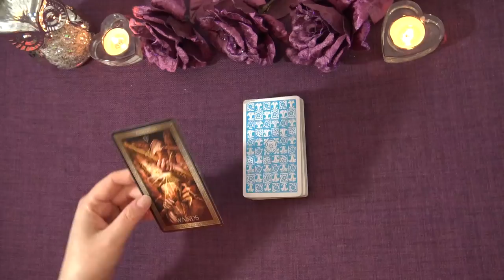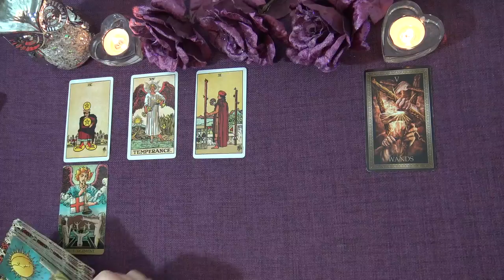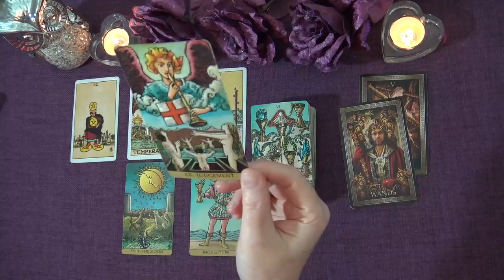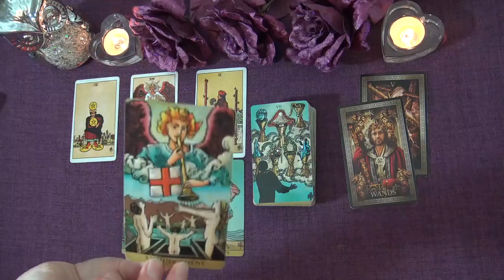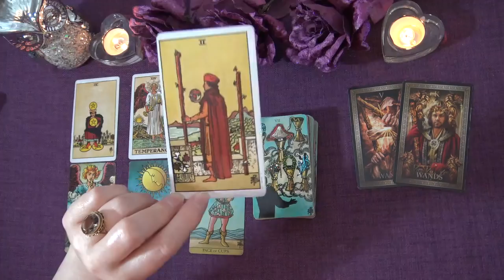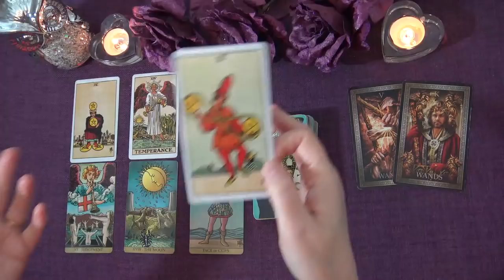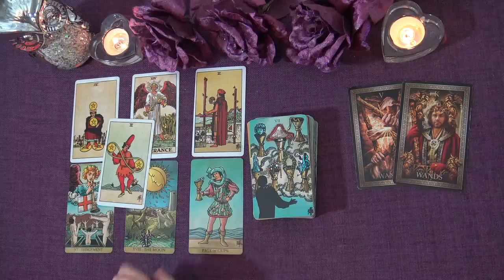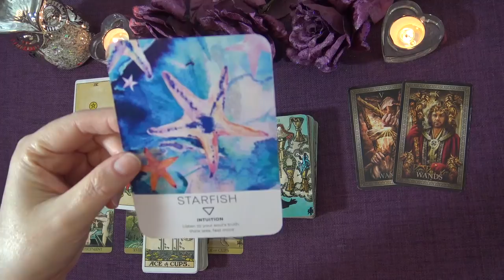CAPRICORN LOVE READING - JANUARY TO FEBRUARY 2021 "CHOOSE WISELY CAPRICORN" Truth Well Told Tarot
Welcome to the Truth Well Told Tarot YouTube channel! I hope you enjoyed the Capricorn Love Tarot Reading. I am an Intuitive Tarot Reader and I offer general daily tarot, weekly tarot and monthly tarot readings.

Andrea xx